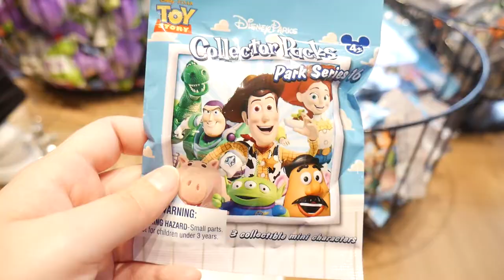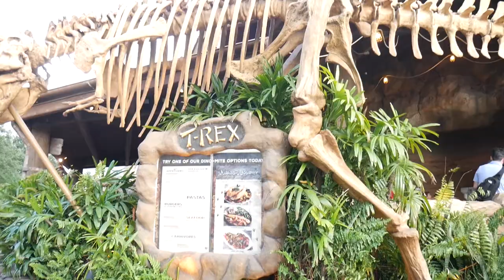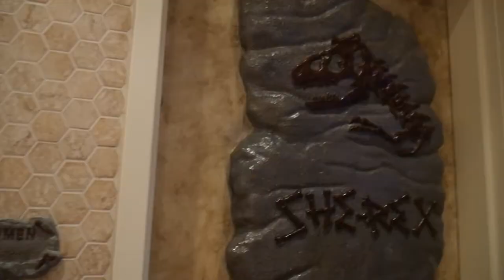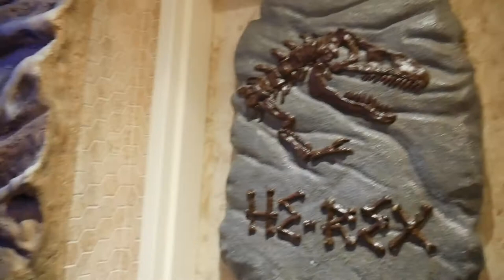Disney Springs/ Downtown Orlando + T-Rex Restaurant [Part 1]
finally uploaded this video~ i had a great time weeks ago when i visited this place. no regrets~ im so close to disney!! and it feels great! im planning on buying a full year  disney membership so i can make videos visiting disney world (my dreams) for this channel and that way i can also enjoy it a lot! still not 100% sure but we'll see

do you think i should make alonger video for part 2?

Hi there!! I'm Marianela, but you can call me Miwako! I'm from Puerto Rico and I'm living in Orlando. I would like to grow on the kawaii/Anime community and meet and make new friends~!I Love Anime, I listen to Kpop/Jpop/Jrock, Sushi, Harajuku, J-fashion, I love Pastel Colors, I like soo many fashion styles! It's hard to pick just one . My favorite color is Lilac Pastel but pastels colors overall makes me happy~!and my favorite Sanrio characters are the Little Twin Stars because they really make me smile and make me happy!, Korean/Japanese makeup and skincare. I also love Kawaii items or anything kawaii really!. I do unboxing, hauls and vlog videos. I like to upload things that I'm interested in. Hope to do a lot more in the future things in the future!. :)

Camera: Panasonic Lumix G7
Editing: Adobe Premier

~O(^_^)v Nice to meet you all